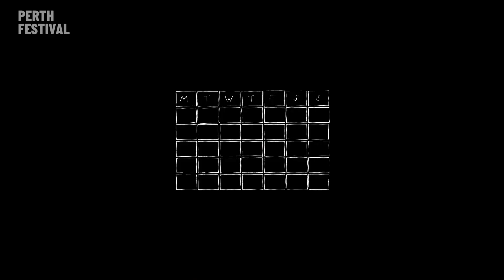Barbicania | Lotterywest Films Season One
Supported by Principal Partner Lotterywest, The University of Western Australia, Edith Cowan University and Jindee.